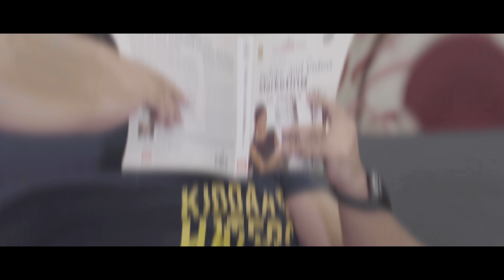Kanjoos Boyfriends 2 | Harshdeep Ahuja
The Kanjoosiyat saga continues. we are back with the second part of Kanjoos Boyfriends and this time it's much more hilarious, sweet and emotional too.

Creative Director: Harshdeep Ahuja
Written by: Harshdeep Ahuja, Charine Sethi, Ojas Mehndiratta
Directed by: Harshdeep Ahuja, Nitin Goyal
Producer- Harshdeep Ahuja
Edited by: Harshdeep Ahuja
Locations: Maharaja Silk Store, India Mart Office, Your Dream Location

Cast
Harshdeep Ahuja
Shiva Pandey
Raunaq Bajaj
Sahil Arora
Tared Sachdeva
Ojas Mehndiratta